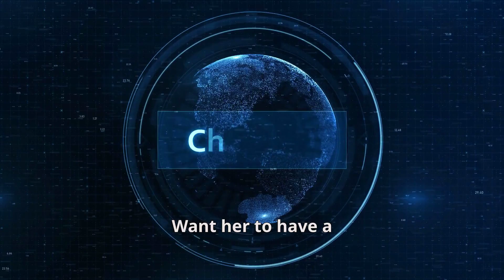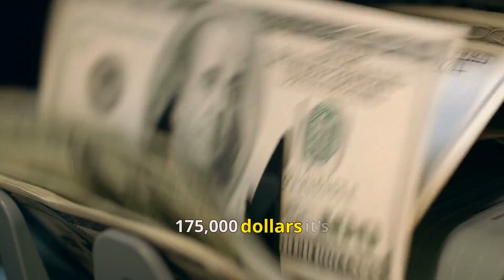$175,000 Robot Girlfriend: Futuristic Dream or Dystopian Reality? | Most Viral Today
Could a $175,000 robot girlfriend be the future of relationships? Meet Aria, Realbotix’s latest innovation, designed for emotional companionship, not physical intimacy. Packed with lifelike movements, eye-tracking, and AI-powered personality customization, Aria takes technology to a whole new level.

With features like Advanced Body Mobility and open-source AI, Aria isn’t just for romance—she’s perfect for industries like healthcare, education, and entertainment. Fully customizable, she allows users to create their ideal companion. But at $175,000, is Aria a groundbreaking innovation or a glimpse into a dystopian future?